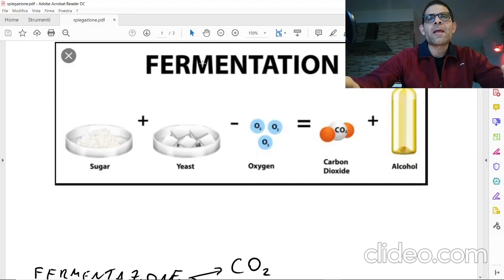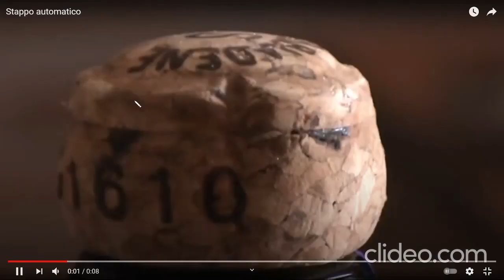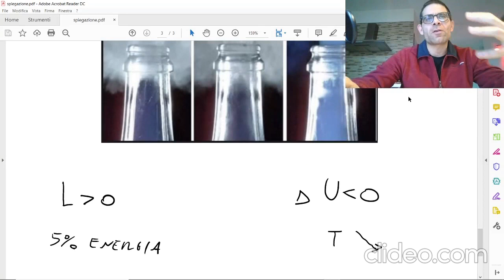Ci avevi mai pensato? Ecco perchè lo spumante si stappa!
Nel video che ho realizzato compaiono spezzoni di video trovati su YouTube, nei canali di: "Andrea Bonifazi", "Quotidiano La Provincia di Cremona", Slowmo.issues" e "Dragonealbuiopesto", qui citati in ordine di apparizione.
Buona visione e buone feste!